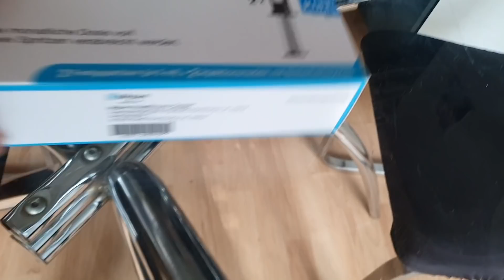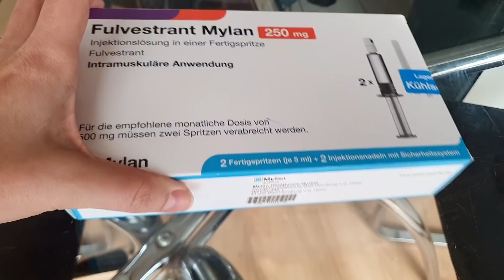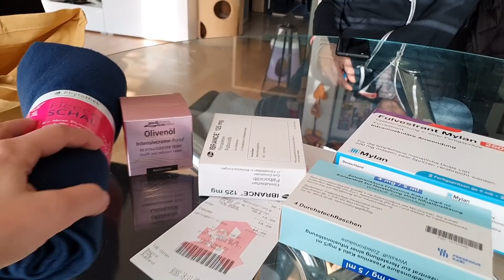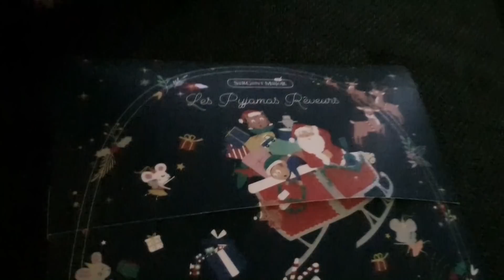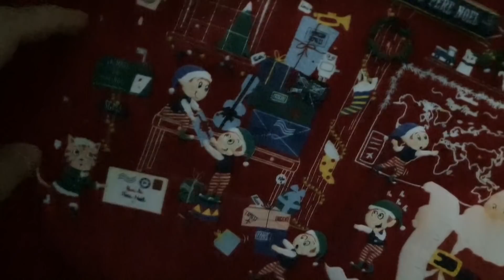VLOG: Нас постепенно закрывают / ещё подарки